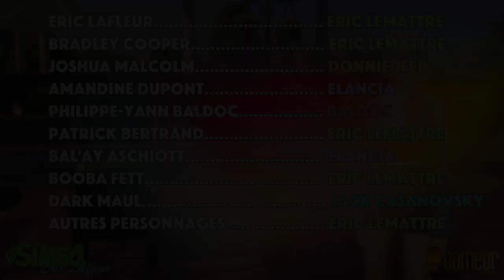Série Sims 4 | ERIC LAFLEUR : OBJET VOLANT NON IDENTIFIÉ (S3-Ep7)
SérieSims4 Sims4FR Sims4Machinima Les Sims 4 Eric Lafleur : Saison 3, Épisode 7 ! Un objet volant non identifié fonce droit sur Oasis Springs. L’individu qui en sort a les pires intentions du monde. Pendant que le commissaire Lafleur et son bras droit Patrick Bertrand assurent la sécurité du sénateur Aschiott, Bradley éprouve le besoin de confier ses problèmes à son ex-agent, Joshua Malcolm. Ce dernier s’apprête à lui révéler un étonnant secret.

Alice au pays des Sims, la série Les Sims 4 Charmed, voilà des séries Les Sims qui ont déjà marqué l'histoire du YouTube Gaming ! À présent, voici Les Sims 4 : Eric Lafleur ! J’espère de tout cœur que cette web série qui combine scènes en mode caméra et Let's Play/Playthrough/Gameplay FR sur Les Sims 4 (PS4) vous plait toujours autant ! Si oui, n’hésitez pas à smasher le bouton « Like » ! Vive les Sims4 et vive les SérieSims !

RÉALISATION :

Eric Lemattre.

PACKS UTILISÉS :

Vie Citadine, Saisons, Chiens et Chats, Au Travail, Détente au Spa.

Tu as aimé cette vidéo ? Tu es fan des Sims 4 ?

Tu peux acheter Les Sims 4 pour pas cher en passant par ce lien =

Tu peux me soutenir et participer à la vie de la chaîne sans dépenser le moindre centime en visionnant une publicité sur uTip =